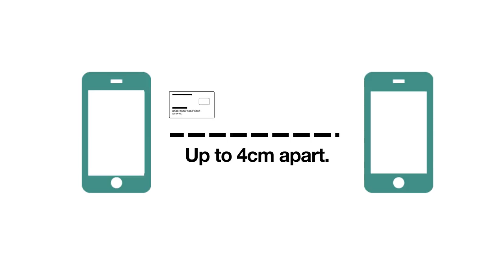What's NFC? | Near Field Communication; How to | Support on Three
In this video, find out what NFC is and what some of its uses are.

Video transcript:

If you’ve seen the abbreviation NFC around, and you’ve been wondering what it means or what it’s for, this video’s here to help.

NFC stands for Near Field Communication, which is a really simple way for two devices to communicate with each other.

Each device has to be equipped with a chip known as an NFC chip.

These run on really low levels of power, and can quickly send small amounts of data between the two devices. This makes it perfect for banking and payments.

When you last got a replacement bank card, it might have come with “contactless”. The ability to use your card to pay for things by tapping it against a card reader instead of entering your PIN code.

That’s NFC at work.

Whilst contactless payment with bank cards isn’t a new thing, a more recent use for NFC is in smartphones.

If you’ve ever used Apple Pay, Android Pay or Google Wallet to pay for something with your phone, you were using NFC technology.

Although banking is the most popular use for NFC at the moment, most Android phones will allow you to send files and photos to someone near you using NFC.

So next time you’re about to pay for something, look for this symbol, and you’ll know you can use contactless with your card or phone.